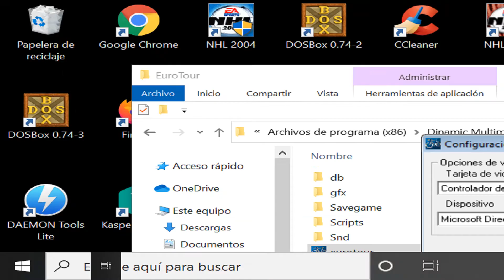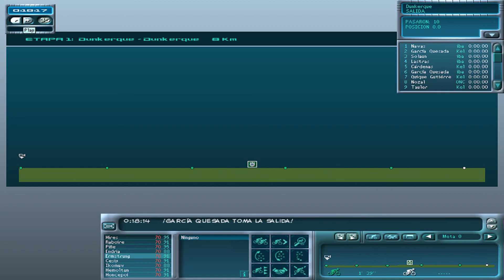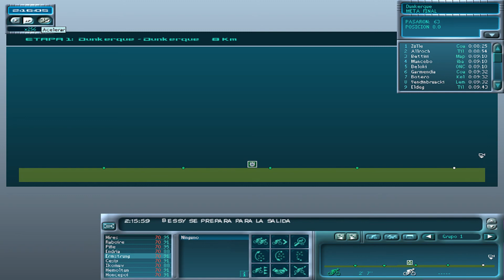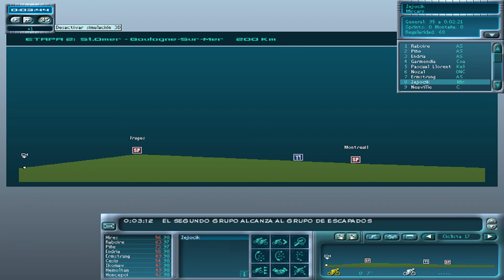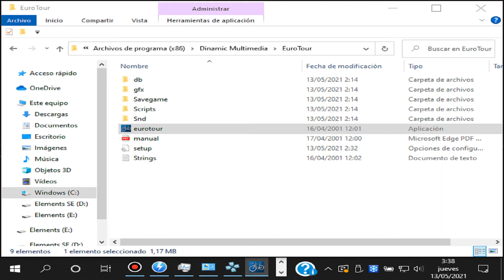EuroTour Cycling (Español) - PC (2001) - Test Windows 10